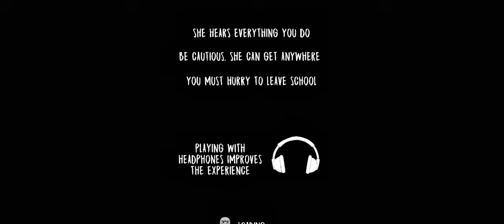Evil Nun School Gameplay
evilnun evilnunschool o.k crazy game